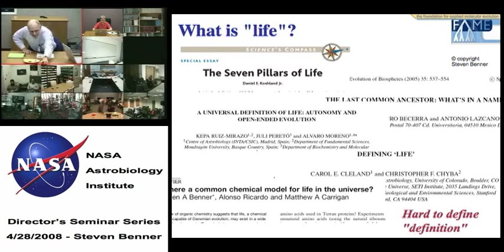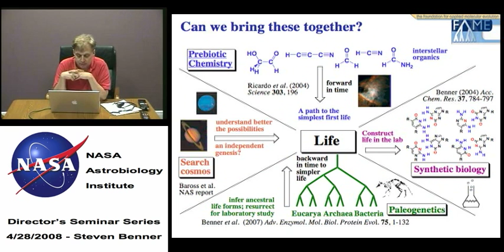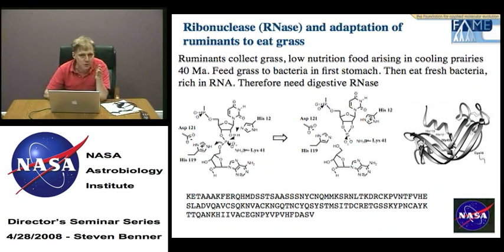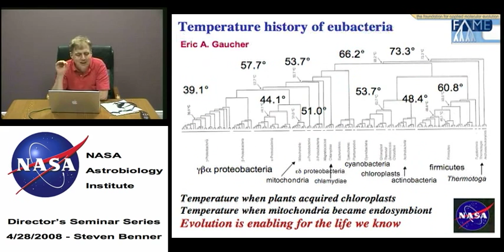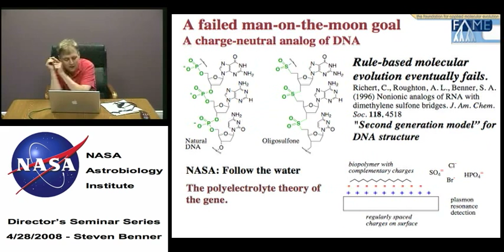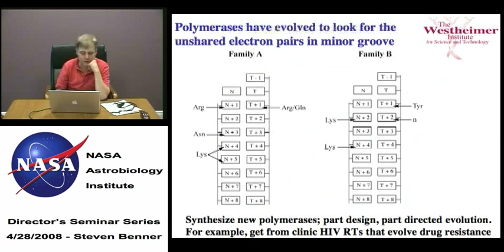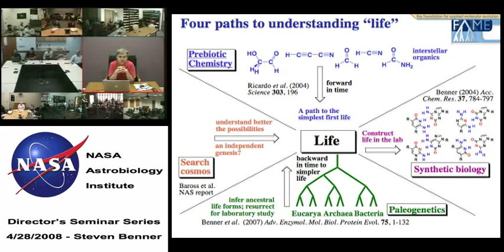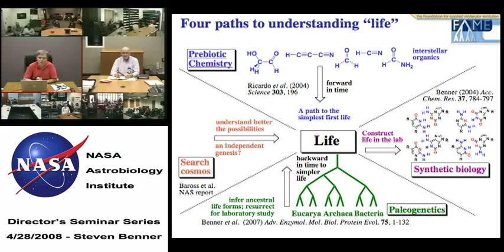NAI DIrector's Seminar Series: Steven Benner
Four Approaches to a General Theory of Life

Presenter: Steven Benner (Foundation For Applied Molecular Evolution)
April 28, 2008 11:00 AM Pacific

The search for life in the cosmos has been hindered by the absence of a general theory of life [Cleland]. Theories of life that have been based on the enumeration of properties of the life that we know (such as the cell, gene, and evolutionary theories of life) may even fail as grounds to search for life on Earth, as emerging molecular theories of life have suggested that there might be an entire biosphere in our immediate presence that is obscure to observational tools based on those theories (just as biospheres were overlooked or misunderstood before the invention of the microscope or the sequencing of ribosomal RNA). They are certainly failing as we prepare to look for life on subsurface Mars or, in more exotic environments, Europa, Titan, or Venus.

Last, although nearly everyone agrees that Structure Theory from organic chemistry will be a necessary tool to analyze life, it is too broad to distinguish the living from the non-living. This talk will describe recent progress using four approaches to develop a theory of life. These simplify the life we know by going backwards in time towards a simpler life (paleogenetics), attempt to constrain the chemistry of life by defining possible mineral-chemistry interactions at that originated life on Earth, explore the solar system to define possible interactions between chemistries and real planetary environments, and create in the laboratory artificial chemical systems capable of Darwinian Evolution.